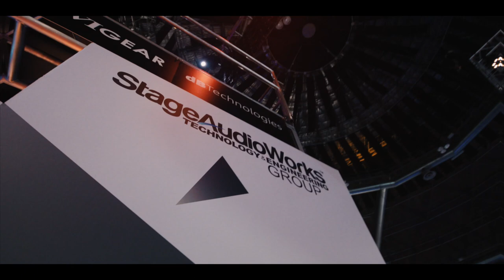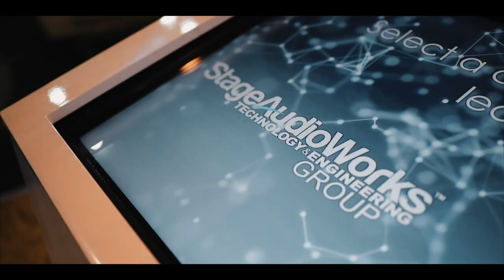Stage Audio Works at Mediatech Africa 2019 Recap